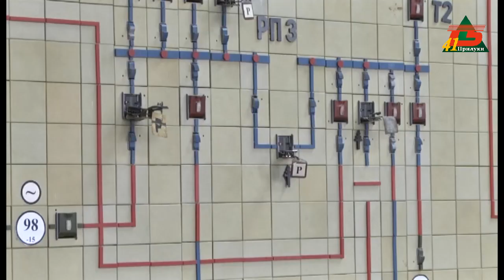Капітальний ремонт електромережі по Гімназичній